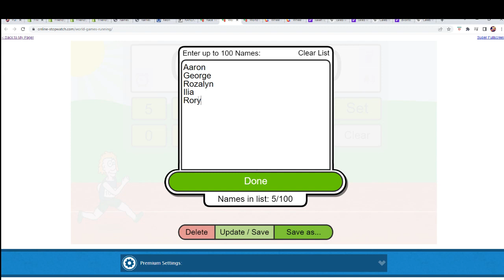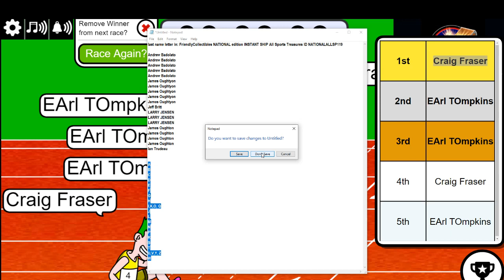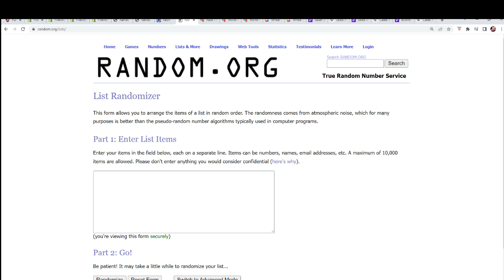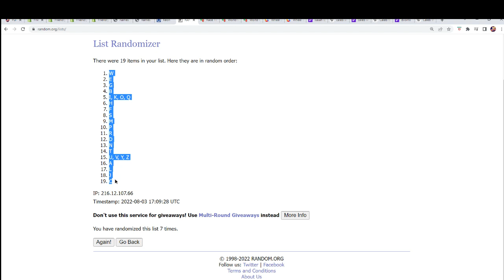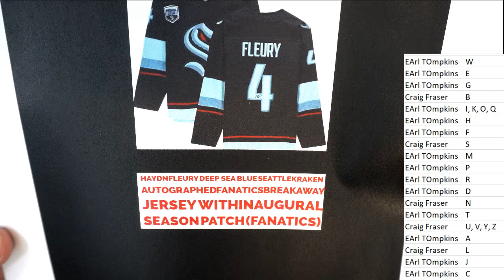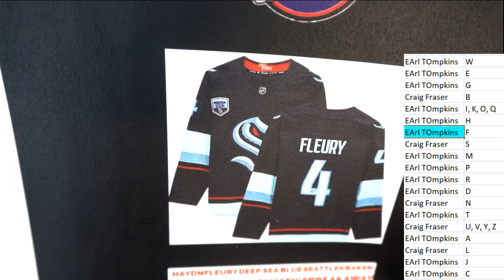FriendlyCollectibles NATIONAL edition INSTANT SHIP All Sports ID NATIONALALLSP120